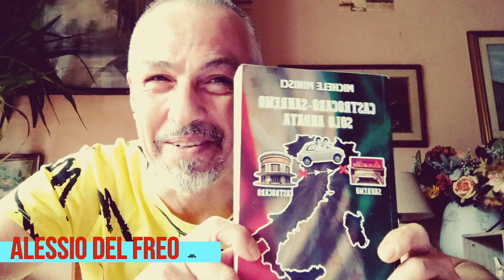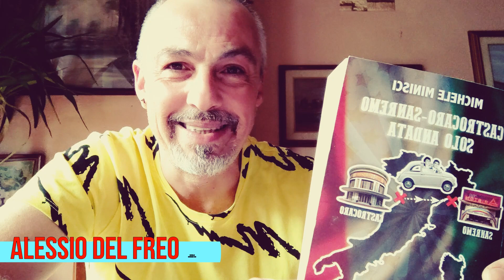Festival di Castrocaro 1982 La Storia di Donatella Milani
La serie da voi scelta tramite referendum sulla Storia del Festival di Voci Nuove di Castrocaro.

Guarda l'intera Playlist dedicata nel mio Canale
La Storia del Festival di Castrocaro